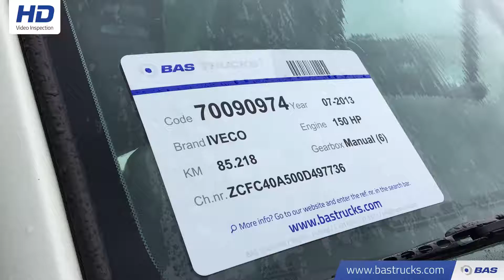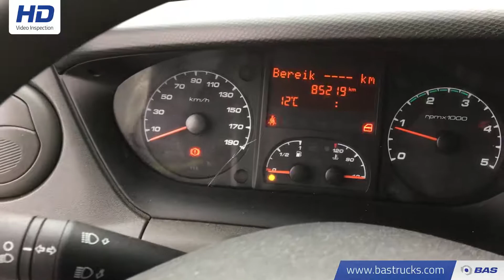70090974 IVECO Daily Bakwagen Laadklep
IVECO Daily Bakwagen Laadklep